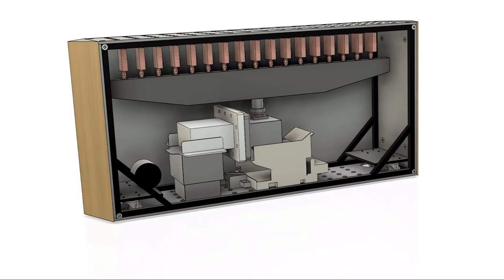Ceramica Comfort Wave Trailer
Design of a new electric heater working with ceramics and microwave technology. Created in summer 2019 during the european project semester at UPV Valencia.